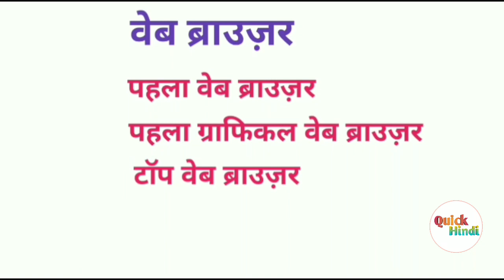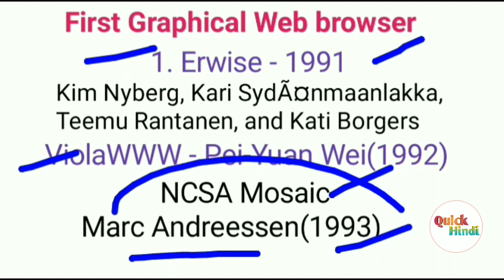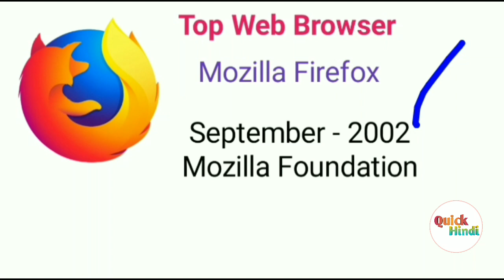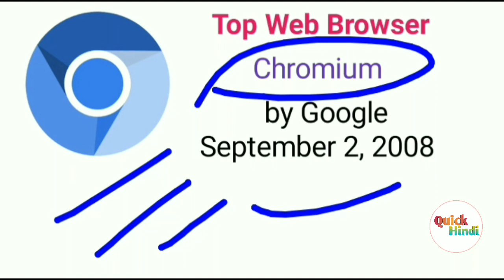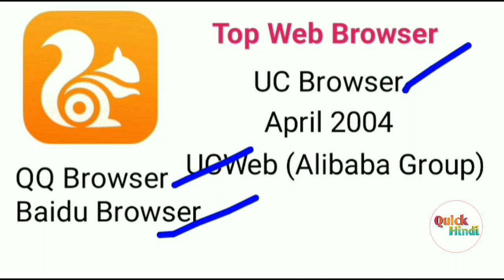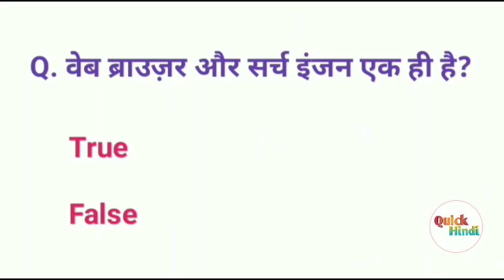CCC Exam : Top Web Browser | First Web Browser | First Graphical Web Browser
Top Web Browser | First Web Browser | First Graphical Web Browser

Your Query :
top web browser
first web browser
first graphical web browser
www
world wide web
ccc exam
ccc exam preparation
most important question for ccc exam
ccc exam question paper